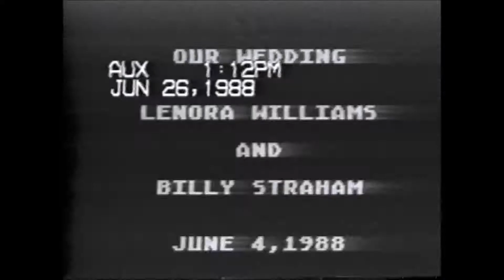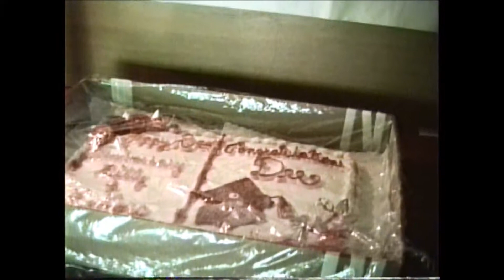Dee's Parents wed and congratulate her graduation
1988 My uncle Billy gets married, to Lenora.  ( 4:00) Summer 1990, a celebration of Dee"s graduation, In Flint, Michigan.

Mr. Billy J. Straham
(January 17, 1932 - March 2, 2017)